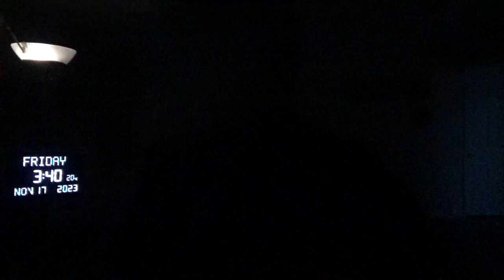14508，右上臂痛（大雕像受地球重力作用往下拉，核物质减少后重力降低，监测）